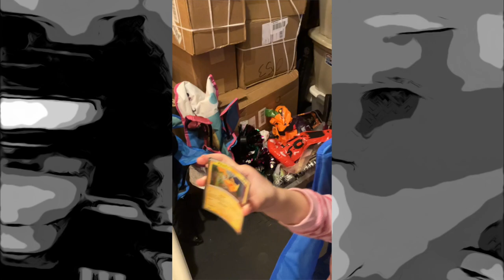Halloween and candy review!!!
The Bakertown kids review the candy they got from their Halloween haul!